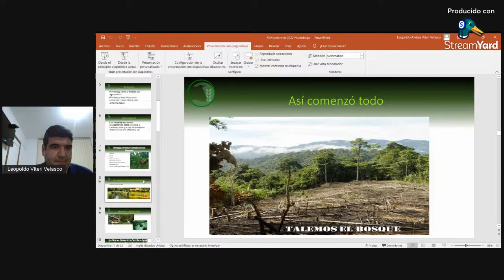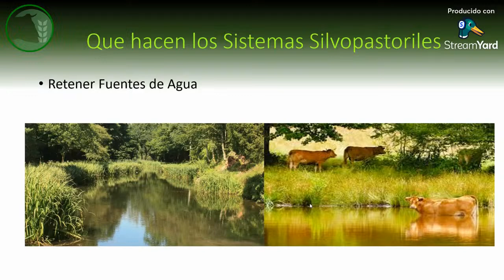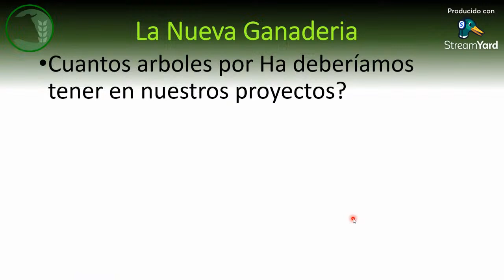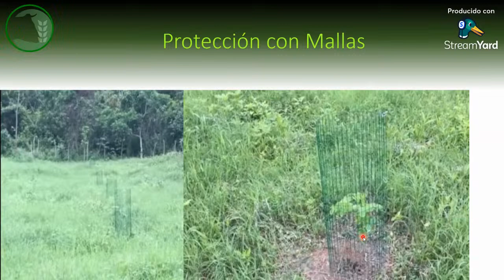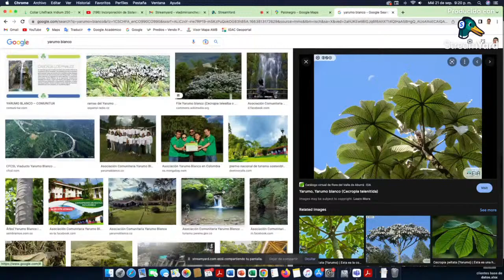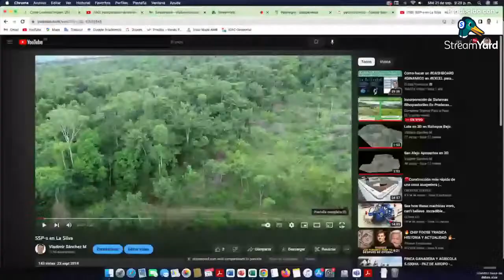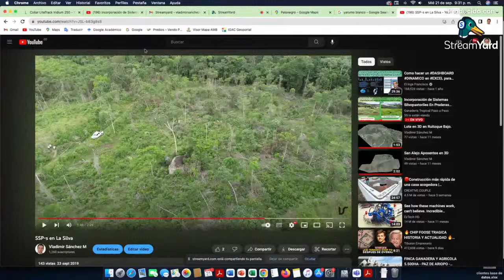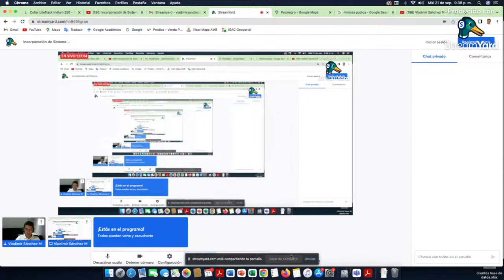Incorporación de Sistemas Silvopastoriles En Praderas Degradadas aplicando la Ganadería Regenerativa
Analizaremos paso a paso las ventajas de los Sistemas Silvopastoriles, aplicados en la Ganaderia Regenerativa.
Soy Leopoldo Viteri ganadero Ing. zootecnista, master en producción animal, Docente Universitario y creador del canal de YouTube ganadería tropical Paso a Paso.

1. Deja un like en el vídeo
2. Comenta debajo. Participa en la discusión del tema del vídeo